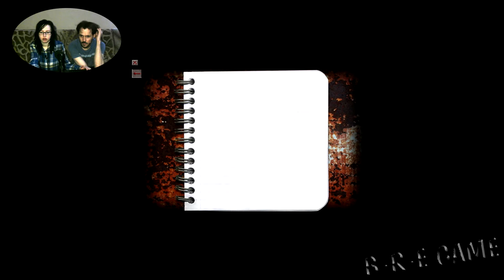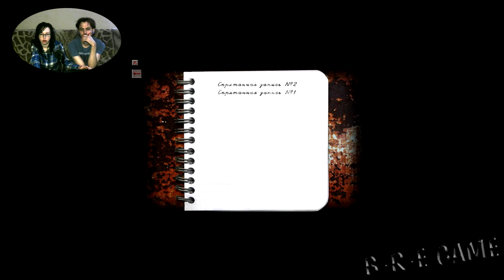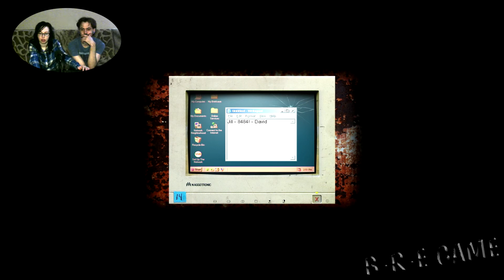▲Крик страха Cry of Fear прохождение▲НЕУДАЧНЫЙ ДЕНЬ ▲#1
Крик страха Cry of Fear 2012